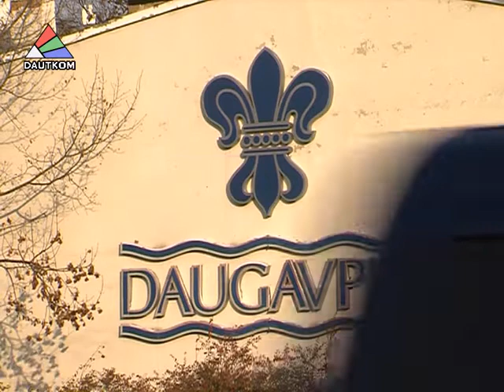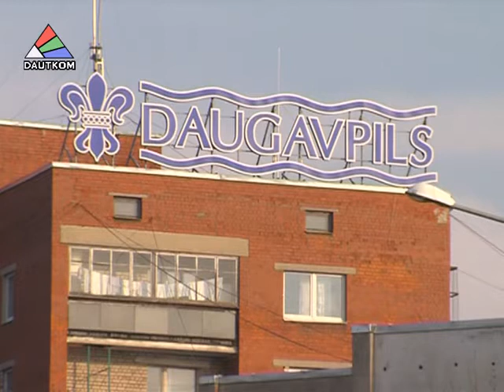Кто получит "Золотую лилию"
Совет городской думы по присвоению наград самоуправления определился с претендентами на «Золотую лилию». Кто станет её счастливым обладателем, узнавала Лариса Кирилова.